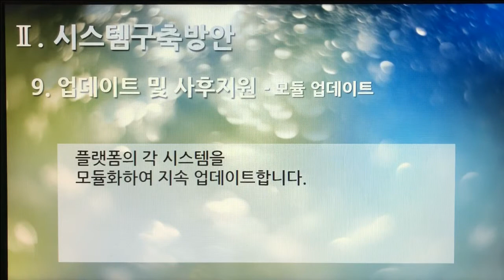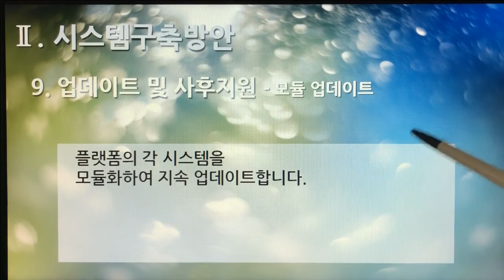[촬영] 2부. 플랫폼 제안서(Platform Proposal) - 시스템구축방안(System Build Plan) 9. 업데이트 및 사후지원 - 모듈 업데이트